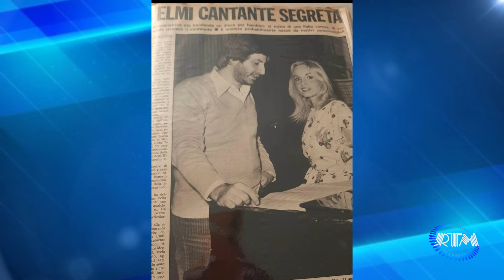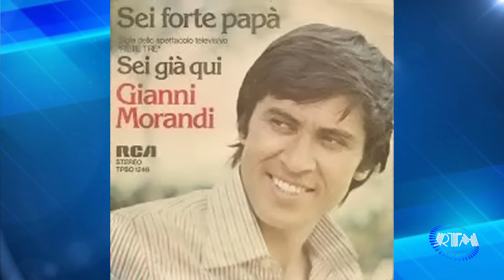TRATTI E RITRATTI con 𝗦𝗧𝗘𝗙𝗔𝗡𝗢 𝗝𝗨𝗥𝗚𝗘𝗡𝗦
L’ospite di Laura Dimitri in questa puntata di TRATTI E RITRATTI è 𝗦𝗧𝗘𝗙𝗔𝗡𝗢 𝗝𝗨𝗥𝗚𝗘𝗡𝗦: 𝗮𝘂𝘁𝗼𝗿𝗲 𝘁𝗲𝗹𝗲𝘃𝗶𝘀𝗶𝘃𝗼, 𝗽𝗮𝗿𝗼𝗹𝗶𝗲𝗿𝗲 e noto personaggio del piccolo schermo. Un grande professionista che lavorando dietro alle quinte ha contribuito al successo di diversi programmi amatissimi dal pubblico e ormai entrati nell’immaginario collettivo. Tra questi 𝗗𝗼𝗺𝗲𝗻𝗶𝗰𝗮 𝗜𝗻, 𝗟𝗮 𝗰𝗼𝗿𝗿𝗶𝗱𝗮, 𝗜𝗹 𝗽𝗿𝗮𝗻𝘇𝗼 𝗲̀ 𝘀𝗲𝗿𝘃𝗶𝘁𝗼, 𝗟'𝗲𝗿𝗲𝗱𝗶𝘁𝗮̀, 𝗧𝗶𝗿𝗮 & 𝗠𝗼𝗹𝗹𝗮, 𝗖𝗶𝗮𝗼 𝗗𝗮𝗿𝘄𝗶𝗻, 𝗖𝗵𝗶 𝗵𝗮 𝗶𝗻𝗰𝗮𝘀𝘁𝗿𝗮𝘁𝗼 𝗣𝗲𝘁𝗲𝗿 𝗣𝗮𝗻? e infine 𝗔𝘃𝗮𝗻𝘁𝗶 𝘂𝗻 𝗮𝗹𝘁𝗿𝗼!...